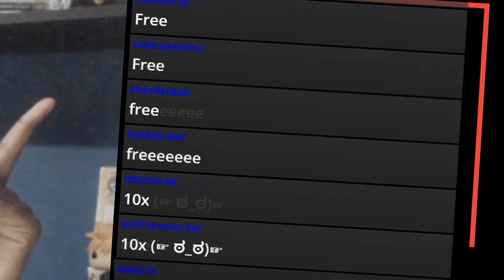SORTE FINALMENTE! SUMMONEI NO STAIN ! My Hero Academia The Strongest Hero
ACABOU! Summons do STAIN MUDOU MINHA SORTE!? My Hero Academia The Strongest Hero.

Obrigado Galera!

Grupos
Whatsapp Bleach : ...